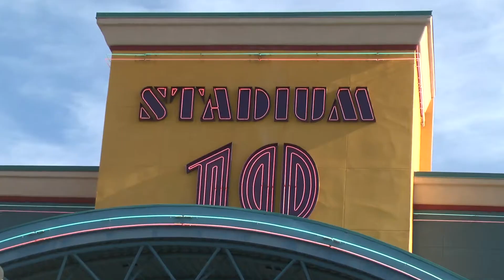Jon Smith: Man on the Streets- Ep.2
Jon hits the streets to challenge Southern Utah residents with his own citizenship test.